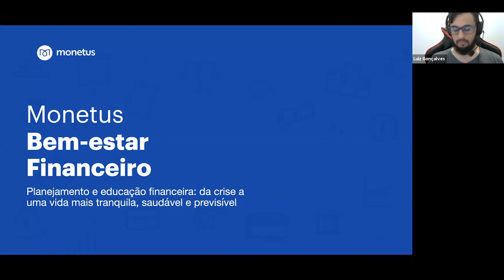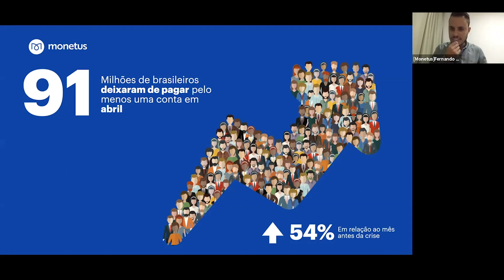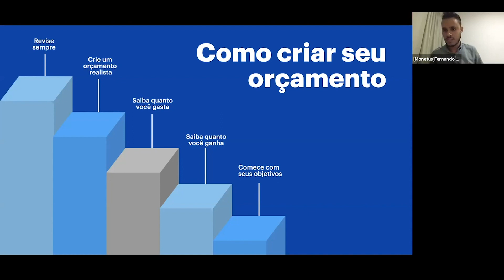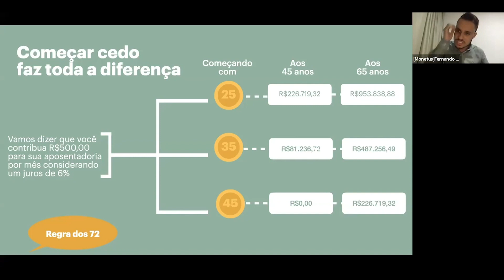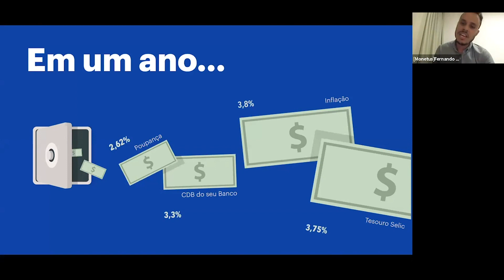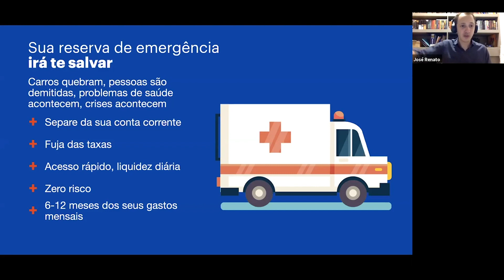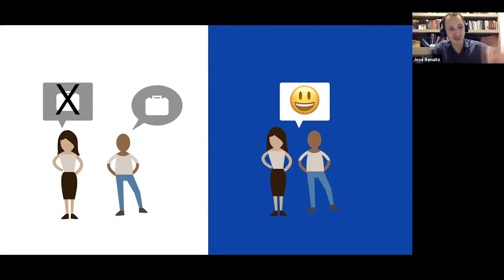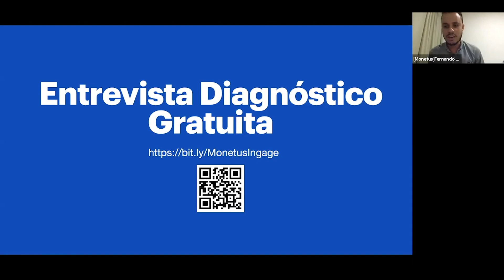Impulso Meetups com Monetus - Planejamento e Educação financeira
Vivemos tempos únicos. A crise provocada pelo vírus Covid-19 fez com que as pessoas prestassem mais atenção na maneira como elas têm lidado com a sua vida financeira. Pesquisa recente do Instituto Datafolha reforça essa tendência. 83% dos brasileiros declaram que conseguiriam se sustentar por apenas 3 meses ou menos.

Isso demonstra que de maneira geral nós não possuímos educação financeira para as oscilações inerentes à vida.

Nessa talk, o Fernando Júnior, sócio e gestor de negócios corporativos da Monetus, irá abordar vários tópicos essenciais sobre planejamento financeiro, desde sua necessidade até como tomar as melhores decisões

Conteúdo
(00:00) Abertura do evento
(05:06) Planejamento e Educação financeira
(50:05) Perguntas e respostas
(01:08:12) Encerramento do evento

CONECTE-SE, COMPARTILHE CONHECIMENTO E EVOLUA SUA CARREIRA

Junte-se a mais milhares de profissionais de tecnologia, promova seu desenvolvimento profissional e pessoal, compartilhe conhecimento e trabalhe nos projetos mais desafiadores do Brasil.